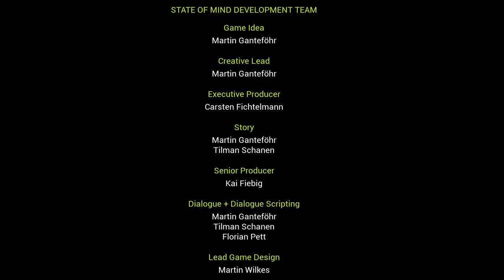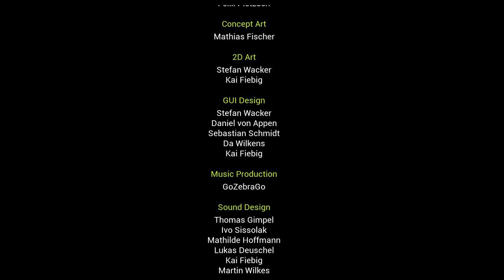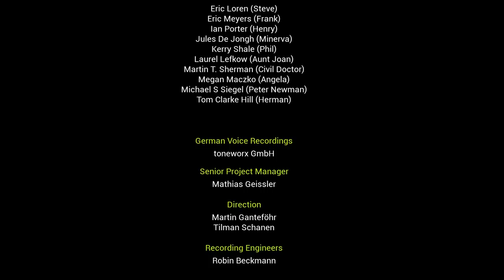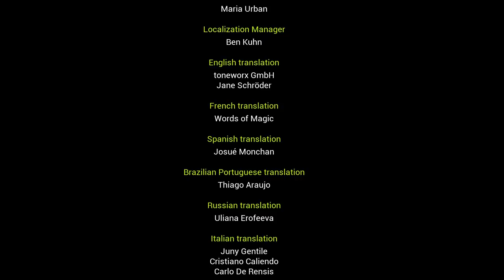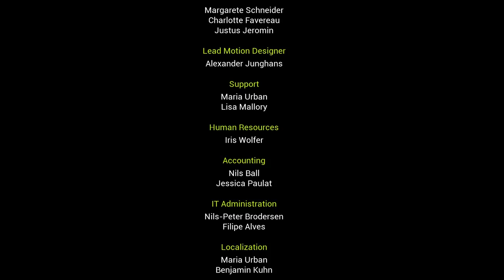Let's Play State of Mind Game Part 16 Ending - City 5 - PC Gameplay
Let's play State of Mind on PC! In part 16 ending of this blind let's play/playthrough of State of Mind, Richard Nolan and Lydia reach the Breakpoint control room.
► State of Mind Playlist | If you enjoyed the video, consider leaving a like and/or comment as support!

► State of Mind Story Synopsis

When mind and machine become one – what will remain of humanity?

Berlin, 2048 – The world is on the brink. Lack of resources, illnesses caused by polluted air and water, crime on the rise. Governments and companies promise remedies through technological progress. Drones and humanoid robots replace humans in the public sector, everything is interconnected, surveillance has become omnipresent.

► State of Mind Key Gameplay Features

- Experience an alarmingly realistic vision of the near future
- Dive into a multi-layered Sci-Fi thriller, where dystopian reality and digital utopia are intertwined
- Unravel a global conspiracy in a society of ubiquitous digitalism, surveillance and transhumanism
- Explore a world with a rich and unique visual style, combining realistic environments with low-poly characters
 Take on the role of journalist Richard Nolan, as well as five additional playable characters
- Use dexterity, deductional skill and research to reconstruct Richard's past